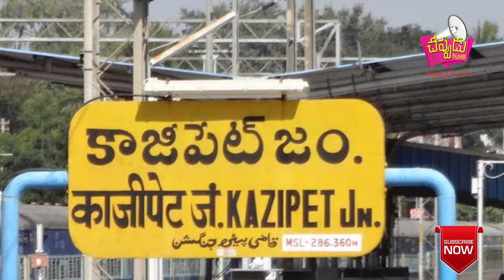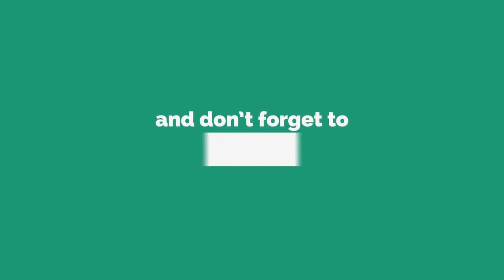కాజీపేట నుంచి వెళ్లే పలు ప్యాసింజర్‌ రైళ్లు రద్దు